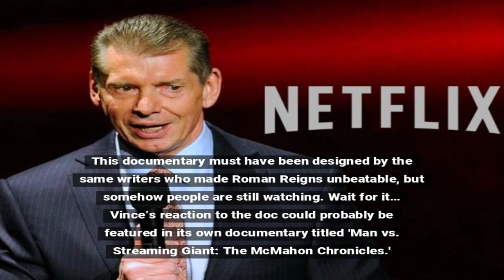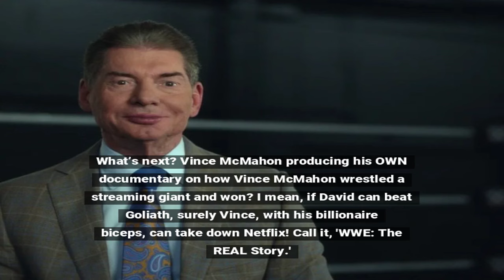Vince McMahon Blasts Netflix Doc on WWE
Vince McMahon has expressed his strong discontent with the latest Netflix documentary about WWE. The wrestling mogul did not hold back when criticizing the streaming platform for what he describes as an inaccurate portrayal of WWE’s history and inner workings.